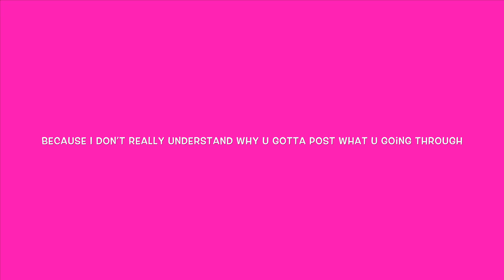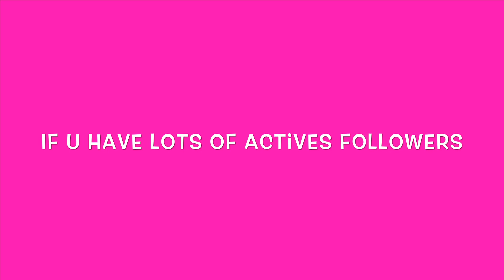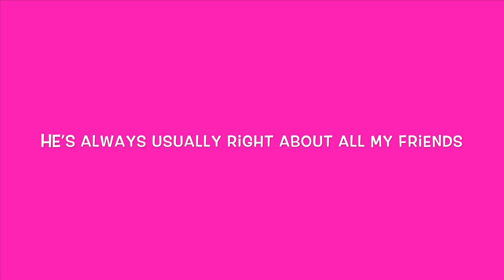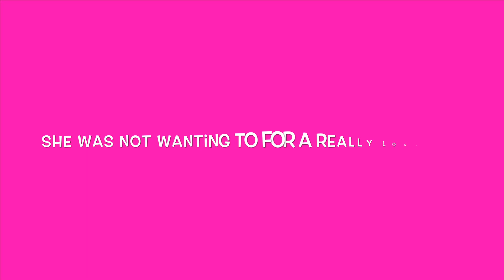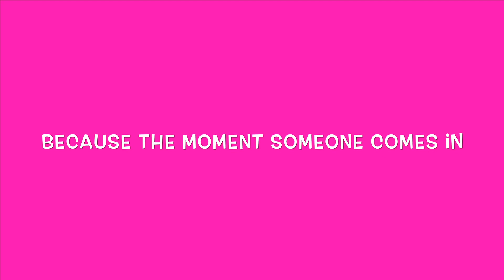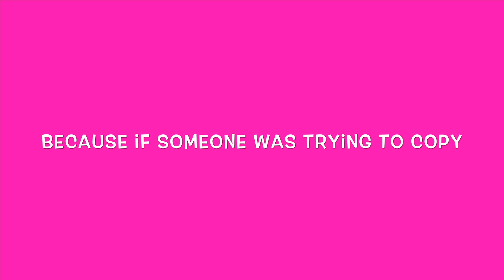The do’s and dont’s on imvu